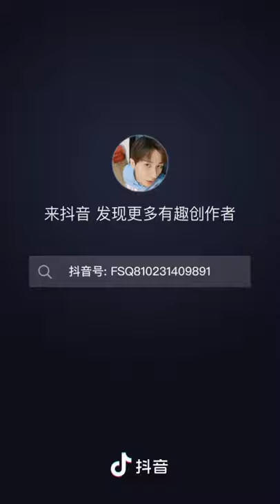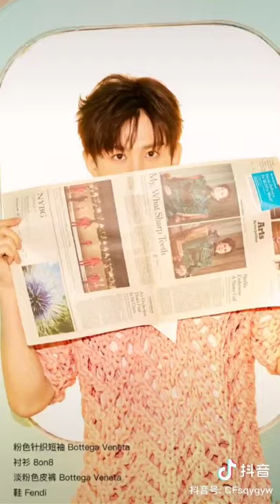chengyi ,the ability to handle stress, break free and let go of attachments